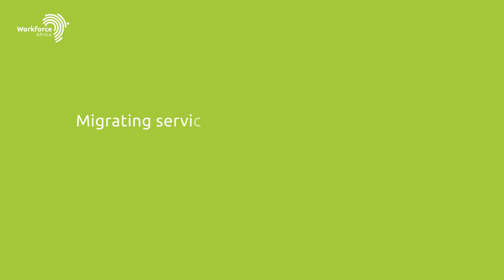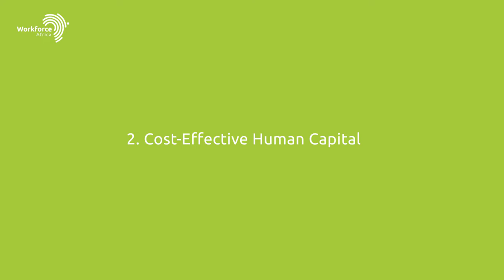Leverage offshoring for business success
As inflation bites, businesses face increasing pressure to do more with less.

Thankfully, with offshoring, organisations can:
• Access a large pool of top talent.
• [and] Run lower office and infrastructure costs.

See how offshoring can help organisations succeed.